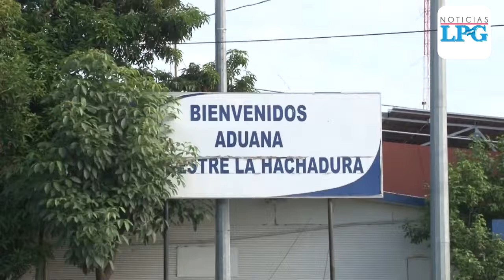Cuerpos de Óscar y Valeria, ahogados en el río Bravo, llegaron a El Salvador